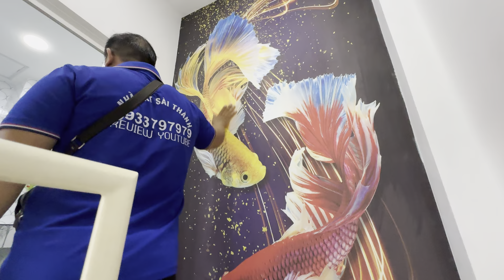Quận 8. Nhà mặt tiền 2 tỷ 580 1 trệt 1 lầu sổ hồng #0933797979 #0933787878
2K Rạch Cát P15Q8
- Ngang 3m dài 8m
- Giá bán 2,58 tỷ thương lượng